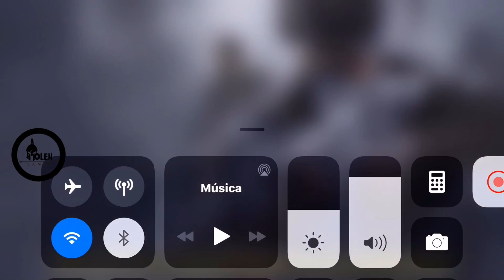JUEGO DE ARMAS - COD - CALL OF DUTY - NUEVO MODO DE JUEGO LIMITADO - TOLENGAMER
HELLO TOLENGUEROS Y AMIGOS DE YOTUBE, este es el nuevo modo de juego limitado del Call of Duty Mobile, juego de armas, aquí les muestro como juego este modo de juego, recuerden que es LIMITADO.

HASTA LUEGO CHICOSSSSSSSSSSSS.

Licencia de musica utilizada en este video : InShot and Quik
Músico: @iksonofficial
Músico: @iksonofficial
Músico: @iksonofficial
Músico: @iksonofficial
Músico: @iksonofficial
Músico: @iksonofficial
Músico: @iksonofficial
Músico: @iksonofficial
Músico: @iksonofficial
Poniendo los nombres de los artista y la música apoyamos a los creadores de dicho contenido y como agradecimiento, a la vez para cuidarnos de algun contenido con copyrigth.
Estas músicas están gratuitas sin problemas de autor están disponibles el la app InShot and Quik.